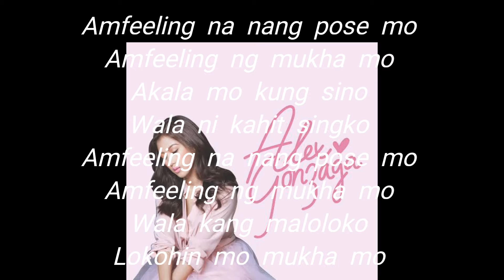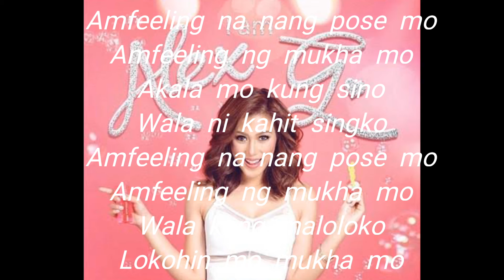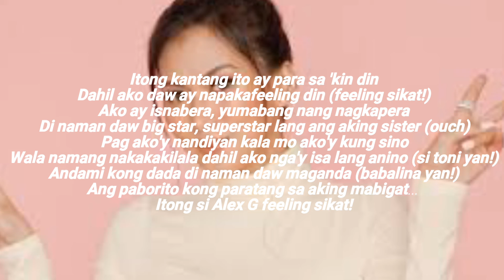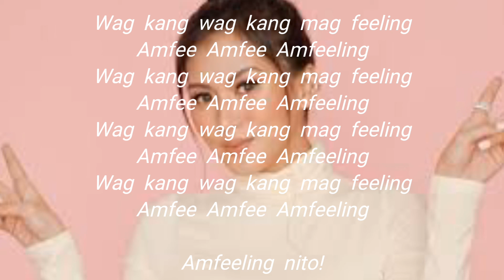AMFEE (Lyrics) by Alex Gonzaga